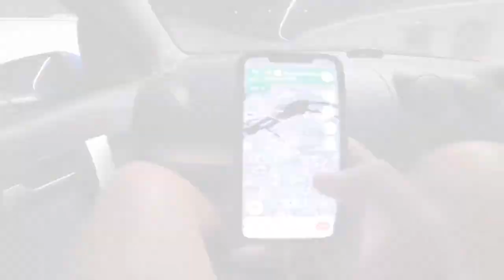PERTH'S HIDDEN BEAUTY SPOT | Ep 9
Nestled in the Kalamunda hills, Rocky Pools is a beautiful watering hole and exactly what the doctor ordered especially after the 1.7km trek to get there!